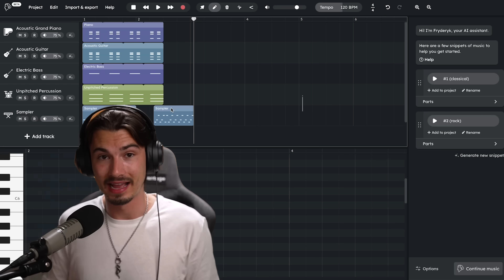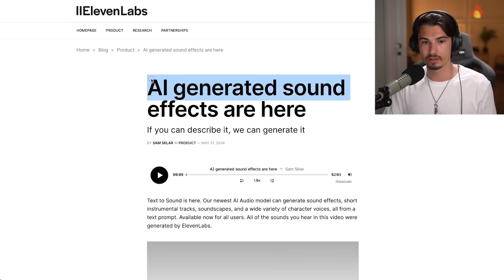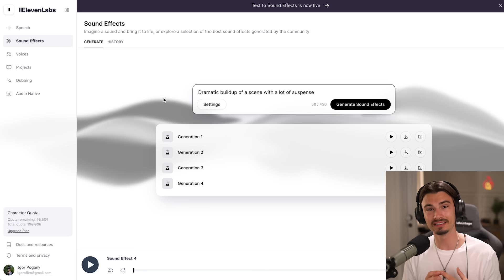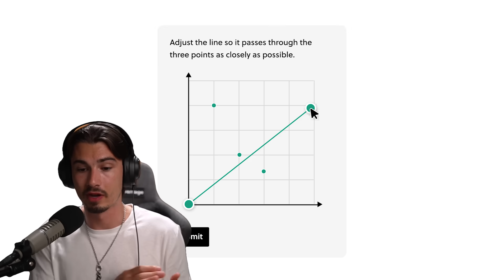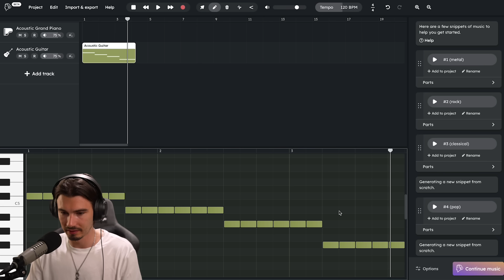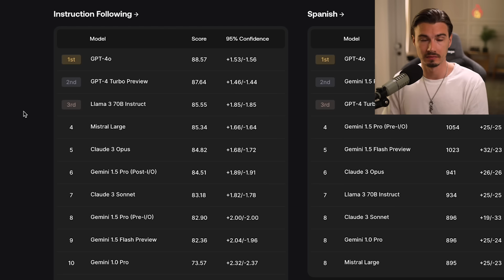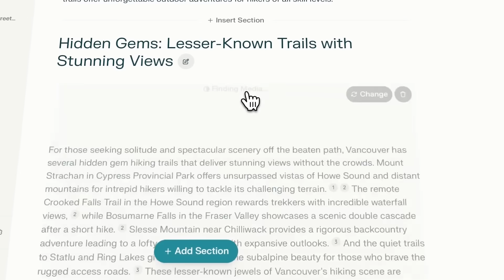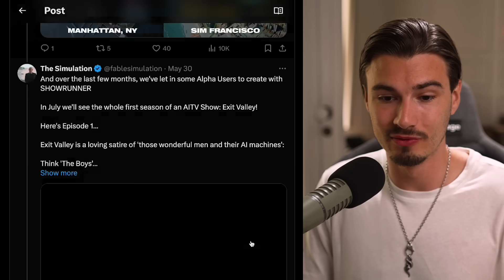New GPT-4o Voices & More AI Use Cases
To try everything Brilliant has to offer—free—for a full 30 days, .

In this video I'll cover everything that came out in the AI world you can start putting to work today. There were a ton of huge updates to AI audio tools like ElevenLabs and Udio, plus Scale gave us a brand new way to rank the top AI models.

0:00 What’s New?
0:27 AI Voice Assistants
2:19 ChatGPT New Feature
2:59 Project G-Assist
3:43 ElevenLabs Sound Effects
5:49 Brilliant
7:24 ToonCrafter
8:48 Fryderyk
10:40 New LLM Leaderboard
12:09 Udio Update
13:31 Perplexity Pages
15:01 ShowRunner